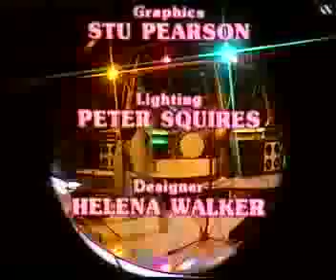Vardis on Calendar Goes Pop 1980 Steve Zodiac interview - Too Many People & Lets Go!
Back in 1980 Vardis appeared on new UK TV pop show and played a couple of songs.

You think you got the power of the Zuider Zee
You think you got the mouth of Muhammad Ali
But you ait got nothing cos you've had it all given to you
You think you ride a bike like Barry Sheen
But you aint got a licence you aint even Thirteen
But you can pose on Guitar like a Rock n Roll superstar
CHORUS
Cos there's too much of everything
In this World
Too Much money and too many Curls/Girls
Too Many People Too Many people Who Lose
You think you're so good and you think you're so cool
But you know that not true dont you know you're a fool
You aint got nothing, you aint got nothing at all
Because it's much too easy to find a screw
And it's much too easy to fly to Peru
But it aint so easy when you got no arms and no legs
CHORUS
Now I got the power now I got the feel
Now I got the money you know it aint real
Too many people too many people who lose x3
Too Many Too Many Too Many People
Too Many People

You - you hold a knife
You - possess my soul
For you are rock & roll
CHORUS
I know
Yes I know
Let's go!
Now, the time is right
For us to hold the light
And give you what we can
To you, our greatest fan
CHORUS
You - you are my life
You - you hold the knife
You - posses my soul